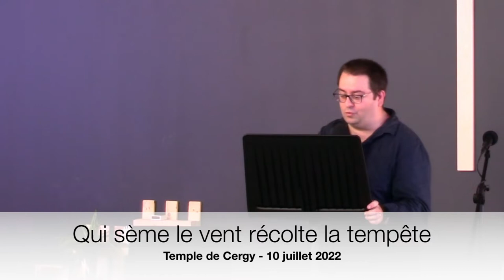Julien Deleplanque - Qui SÈME le VENT récolte la TEMPETE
On poursuit la série estivale sur les punchlines de la Bible, aujourd'hui on parle de "qui sème le vente récolte la tempête", dicton inspiré des paroles du prophète Osée.

Prédication de Julien Deleplanque (Temple de Cergy, chaîne personnelle : @inprincipio1517 )

Texte de la prédication : Osée 8.7-10

7 « Ils ont semé le vent,
ils moissonneront la tempête :
“Blé sans épi ne produira pas de farine.”
Et même s'il en produisait,
ce sont des étrangers qui la dévoreraient.
8 Oui, Israël a été dévoré.
Le voici, désormais, au milieu des nations,
comme un objet indésirable.
9 Car lui, il est allé s'adresser à Assur.
Un onagre sauvage garde sa liberté.
10 mais les gens d'Éphraïm ont été achetés par des amants.
Mais ils auront beau faire des présents aux nations,
je vais les rassembler,
et ils dépériront
très bientôt sous le joug
du roi des princes.